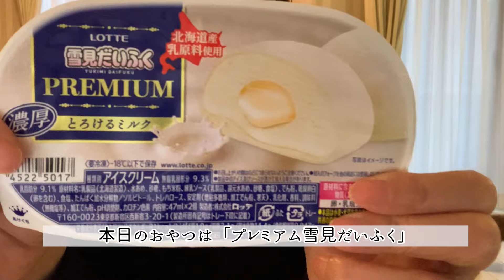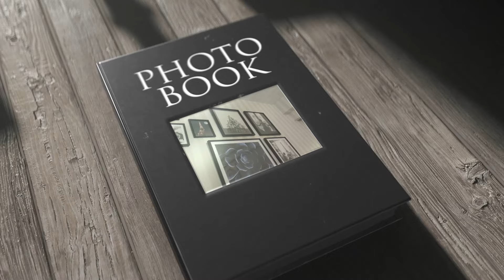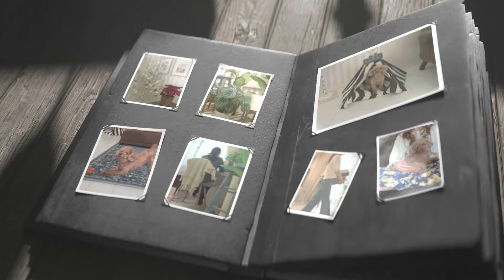【40代一人暮らし】独身女と愛犬Laraとの暮らしVlog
40代独身一人暮らしです。今回は愛犬Laraとの暮らしを動画にしました。

編集ソフト
編集機材

【愛用品】
○[山善] 電気ケトル 電気ポット 0.8L
Amazon

○セタフィル ® モイスチャライジング ローション 591ｍL （ 保湿 乳液 ）
Amazon

○Laraの部屋
Amazon

40代独身女　愛犬ララと中古マンションで暮らしています
毎週金～日曜日の20時ごろに動画をアップするのが目標

■インテリア・美容好き
■願いは、独身でも満たされた豊かな老後を迎えたい
■最近の悩みは、老後資金と顔のたるみとお腹周りの脂肪
同じ40代女性や独身を貫きたい方の暮らしのヒントなればうれしいです。

‹profile›
20代
自分を着飾ることに夢中で散財しまくり貯金0円の派遣社員
30歳手前で両親離婚により実家を追い出される

30代
転職で正社員になり無我夢中で仕事をしマンション購入
経済的自立に成功するも引き換えに体調不良に苦しむ日々

40代
10年勤務した会社が製品事故により事実上解散に。
転職先で年収1000万円突破するも、ブラック企業のためメンタル崩壊寸前に脱出
それを機にQOL向上と仕事以外のつながりを求めてSNSやユーチューブを始める
突如会社の事業売却により仕事が無くなる
フリーランスになることを選択
絶賛人生迷走中　←いまここ